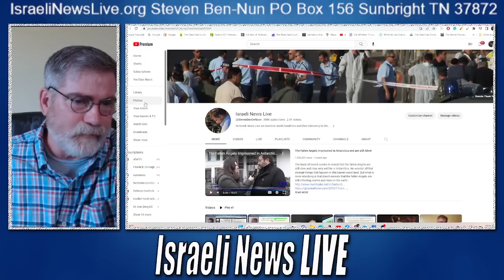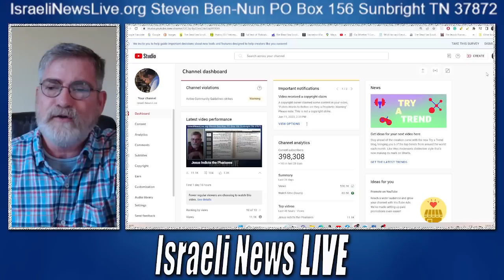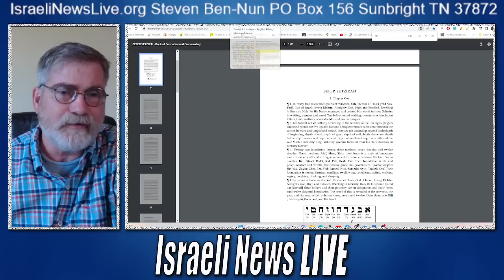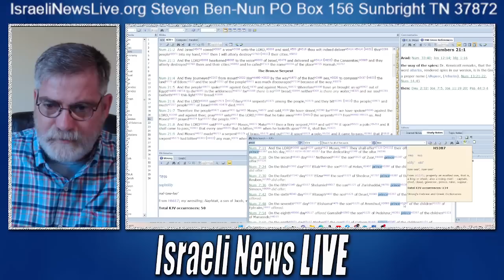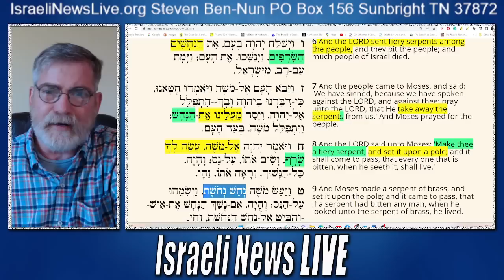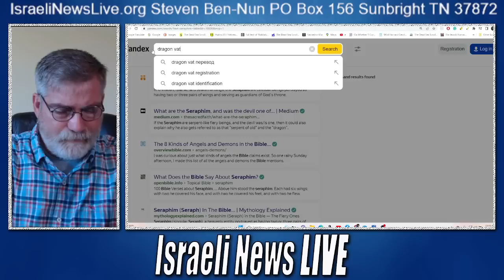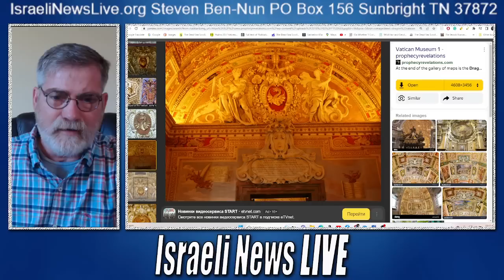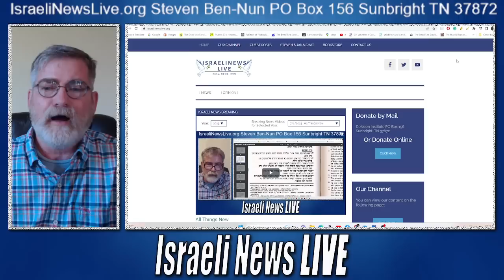Reptilians the "Good-Guys" According to Rabbis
The shocking truth comes out of a famous Rabbi that reptilians are the good guys working for God.